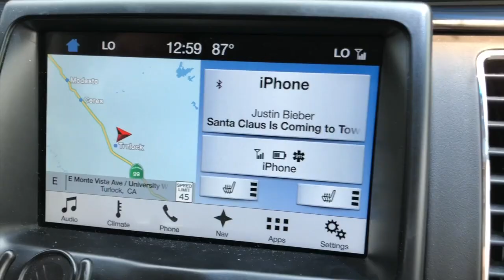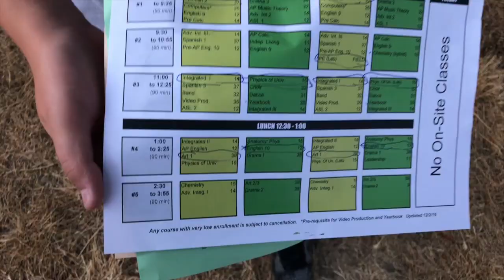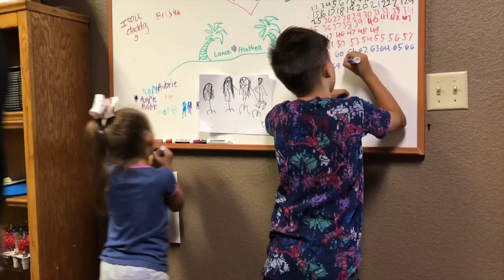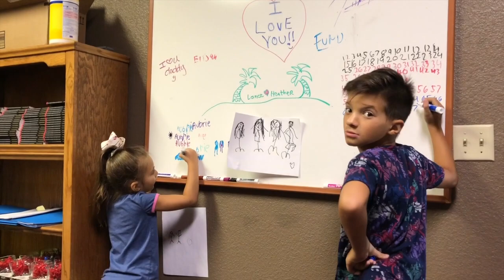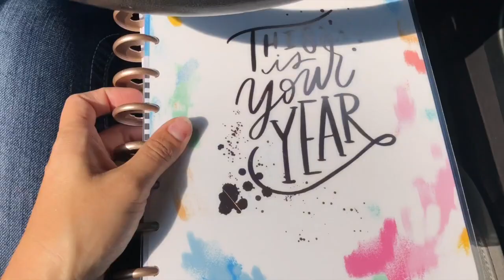SHOOTING GREAT GREAT GRANDPA’S GUN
We are starting to settle into our new home! We finally got to see Brads family in way Northern California too!!